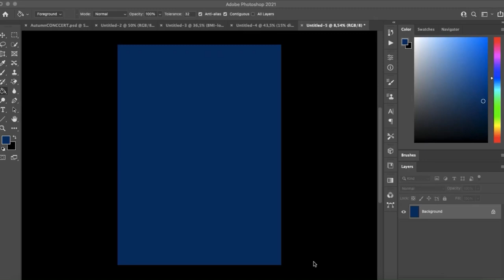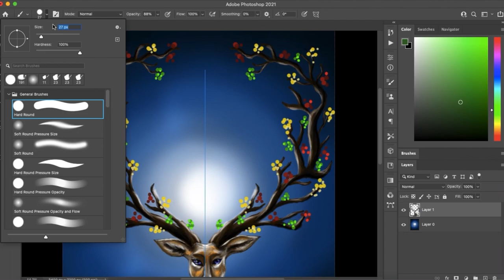A Christmas Reindeer Photoshop painting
Adobe Photoshop painting by using Wacom
A magical & mystical Christmas Reindeer